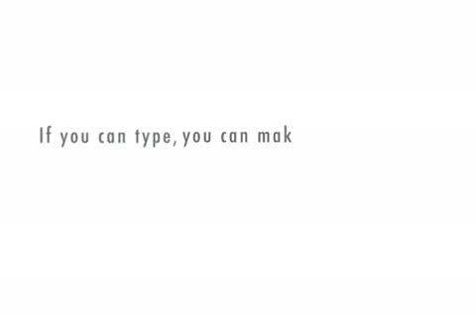Larry King interviews Sarah Palin! ( Why are You Stupid?) and Your Son is a Retard?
the Larry King show, No offense to either Ms. Palin or Mr. King,, I just made this stupid video with this web site, that lets you type and add sound, and visual effects to make little videos, but She answers some serious questions, like what color underwear are You wearing!